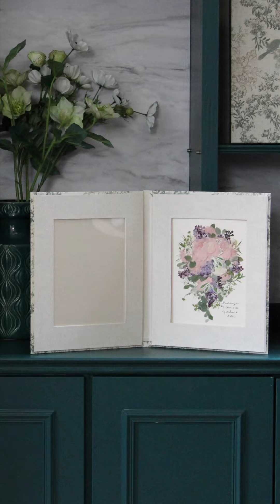【結婚式ブーケ】フォーエバーフラワー（アフターブーケ）元ウェディング業界出身者がオススメするBloom（ぶるーむ）のドライフラワー！業界内でおしゃれで有名な押し花アートをご紹介！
ウェディング業界で非常に有名なフォーエバーフラワー（アフターブーケ）製作会社の株式会社Bloom（ぶるーむ）さん。

元ウェディング業界出身者である私がオススメする株式会社bloom（ぶるーむ）のフォーエバーフラワー（アフターブーケ）をご紹介します！※私も沢山お世話になりました＾＾

結婚にかかわるお仕事を通して、様々な花束保存を見て来ましたが、
「ダントツでオシャレで質が高い」のは“ぶるーむさん”でした。

ぶるーむさんのフォーエバーフラワー（アフターブーケ）を一人でも多くの方に知って頂きたいと思い、「杏の作り方」をご紹介します！

押し花アートのプロが実際に製作している場面をご覧いただけます！

フォーエバーフラワー（アフターブーケ）ってご存知ですか？
今、結婚式ブーケやプロポーズ花束を残す方が急増しています。

【株式会社Bloom（ぶるーむ）】
結婚式ブーケやプロポーズ花束、会場装花など生花の保存加工専門の会社です。
▼実店舗（東京都）世田谷区駒沢2-3
▼実店舗（岡山県）中区さい東町2-2